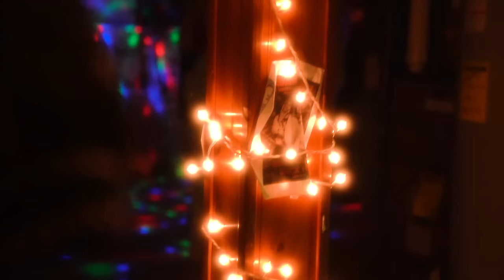Charlie Burg - Break The Rhythm (Lyric Video)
FOLLOW CHARLIE BURG:
DP: Jessie Zhai & James McConnell
Editor: Zack Shorrosh

Lyrics:
Another 2am
At the same bar again
You tell me you’re feeling blue
Then we talk about the news

How do we break the rhythm
We’ve been in lately?
I changed cities again
It doesn’t change me
Hometowns are for leaving
No you can’t make me
Oh man down
Another bell sounds
You got home spirit and you’re way too loud

Another 2am
Don’t know if Kansas ever ends
(I hope it does)
In the backseat of the van
You drew a sketch of the house
So you could see it again

Your god and your politics
Are driving me crazy
Hometowns are revealing
I see why you hate me
Oh man down
Another bell sounds
I think I feel it kicking in right now

City sidewalks and silhouettes
Blur together
And longer are the hours
Between calls from friends
Every conversation uninspired
Why not let some wedge-shaped core of darkness
Deliver one to one’s end

Just break the rhythm
Just break it now
Just cut me open
And wash me out
I watched the bulldozer
Demolish the house
Just don’t stop your loving
Don’t stop it now babe

Don’t stop your loving
Baby to me
One drink I’m sorry
My ears are ringing
Baby to me
I can’t stand you
But baby don’t leave me alone

Baby to me
These walls have fallen
The house, it haunts me